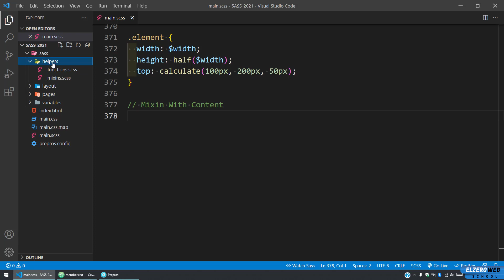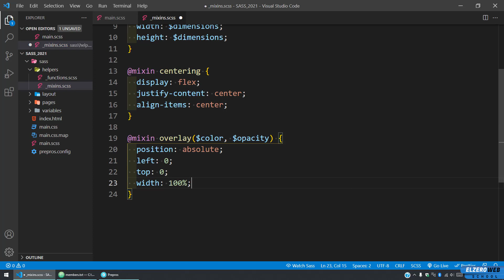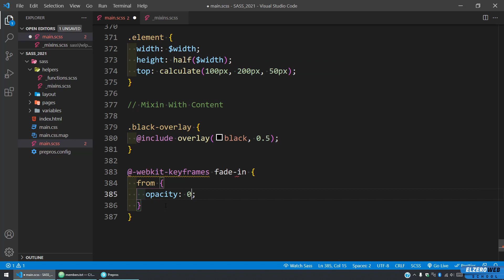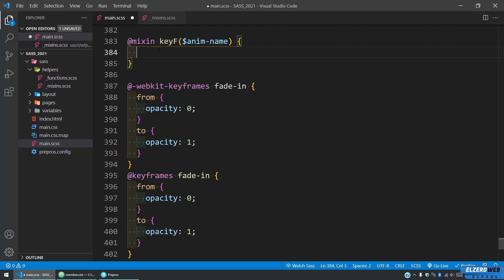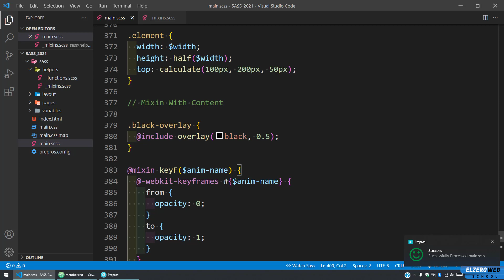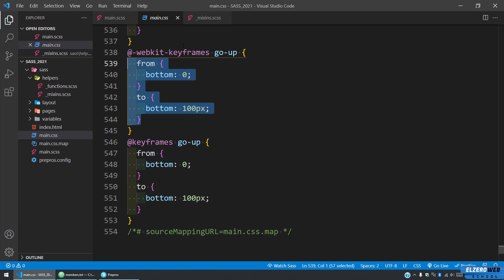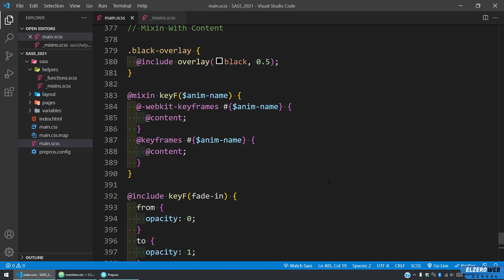Learn SASS In Arabic 2021 - #17 - Practice Mixin With Content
Practice Mixin With Content